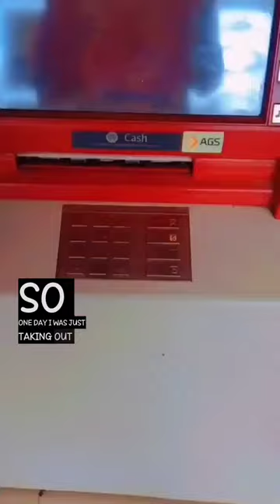revenge 👿atm machine 😅